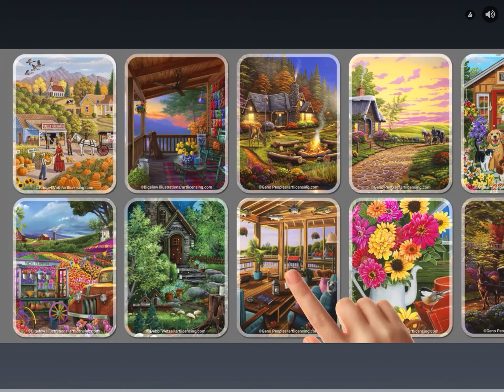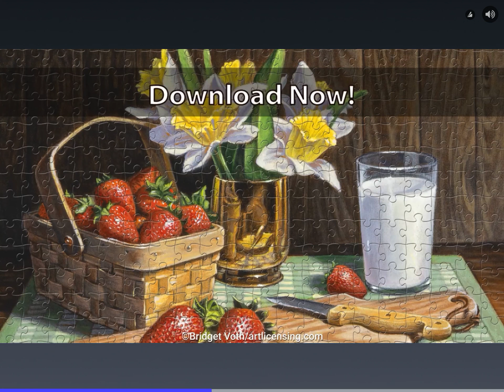￼ Watch out for Trevor story ￼